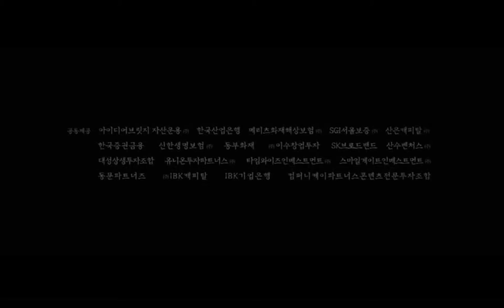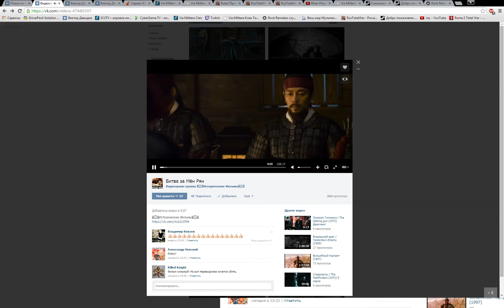Total War: Rome 2